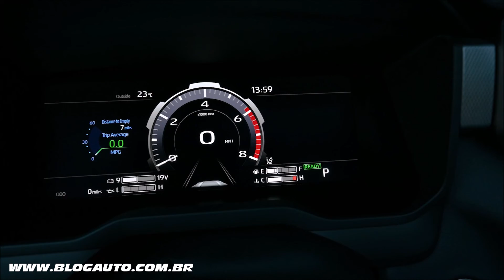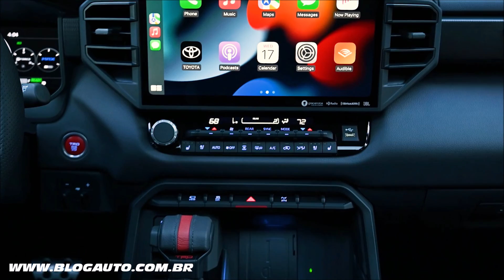🚙 TOYOTA SEQUOIA conheça o irmão maior do SW4 - Pode vir para o Brasil? - BlogAuto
✔️ Vídeo do Toyota Sequoia 2023

O novo Sequoia 2023 causa uma impressão imediata e indelével. O SUV de três fileiras é totalmente novo desde o início e visa elevar o segmento de tamanho normal com conforto luxuoso, tecnologia impressionante e desempenho de tirar o fôlego de um novo e eficiente trem de força híbrido.

Na superfície, o nome “Sequoia” é condizente com este grande SUV por causa de seu tamanho. Descascando um pouco mais o simbolismo, a espécie de árvore não é apenas a maior do mundo, mas também uma das mais fortes e robustas, conhecida por sua longevidade, com algumas com quase 2.000 anos. Vendo a floresta para as árvores, o nome “Sequoia” para o maior SUV da Toyota representa sua estatura, além de sua qualidade duradoura, durabilidade e confiabilidade. O novo Toyota Sequoia 2023 está projetado para estar disponível no verão de 2022.

Este Sequoia de terceira geração é completamente redesenhado e digno da descrição de “novo SUV”. Todas as Sequoias 2023 contarão com o poderoso trem de força híbrido V6 twin-turbo i-FORCE MAX. Apresentado pela primeira vez na Tundra, este híbrido excepcional produz 437 cv de potência e 583 lb.-ft. de torque.

O i-FORCE MAX não é apenas grande em potência, pois este trem de força inteligentemente projetado apresenta um gerador de motor exclusivo dentro da carcaça do sino entre o motor twin-turbo e a transmissão automática de 10 velocidades. Esse design oferece desempenho máximo e eficiência incrível, e foi projetado e construído com desempenho e demanda para serviços pesados ​​em mente. As estimativas de economia de combustível não estão disponíveis neste momento, mas espera-se que a produção do i-FORCE MAX seja extremamente competitiva no topo do segmento – e uma grande melhoria em relação à geração anterior.

O Sequoia será oferecido em 2WD ou o sistema 4WD em tempo parcial disponível nas classes SR5, Limited, Platinum e Capstone. O TRD Pro será oferecido apenas em 4WD. O sistema 4WD em tempo parcial conta com uma caixa de transferência, controlada por meio de uma alavanca no console central, para selecionar entre 2WD, 4WD alta ou 4WD baixa.

Como deveria ser, o segmento de SUVs de tamanho normal é muito exigente. Isso significa que o Sequoia precisa lidar com uma infinidade de tarefas com calma. Construído com isso em mente, o novo SUV está enraizado em um chassi moderno de carroceria com uma estrutura totalmente em caixa que compartilha arquitetura com o novo Tundra e o novo Land Cruiser global (que compartilha sua plataforma com o Lexus LX).

O Sequoia apresenta uma suspensão dianteira independente e adota um novo sistema de direção assistida eletrônica montado em rack para melhorar a sensação de direção. Uma suspensão traseira multi-link moderna é empregada na parte traseira para oferecer um passeio suave e criar a oportunidade de adicionar a Suspensão a Ar com Controle de Altura Traseira com Nivelamento de Carga e Suspensão Variável Adaptativa (AVS) para aqueles que desejam rebocar regularmente.

O SUV de três filas oferece uma variedade de configurações para assentos e carga. Dependendo do grau, os passageiros da segunda fila recebem bancos ou cadeiras de capitão